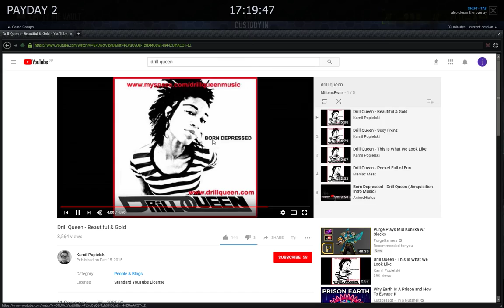Payday 2 | Shot with GeForce